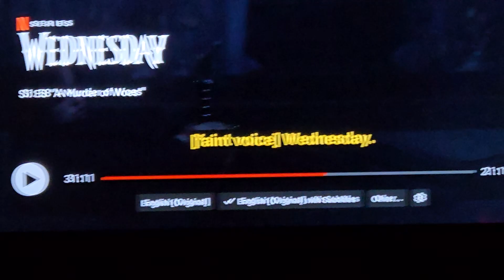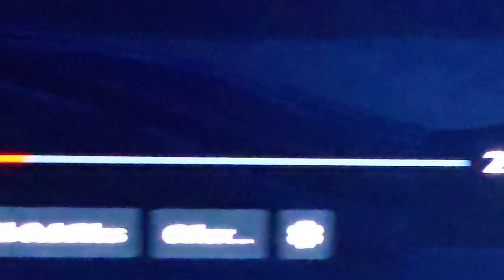Wednesday tells the tail